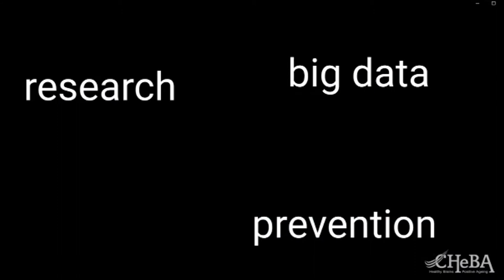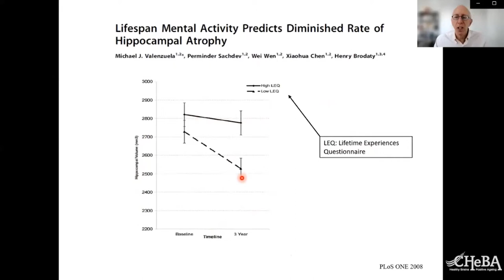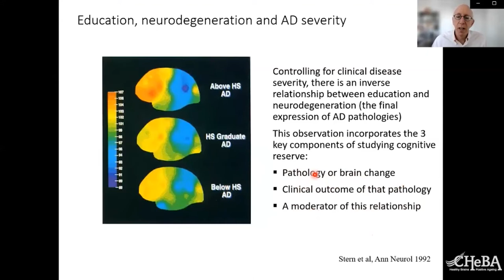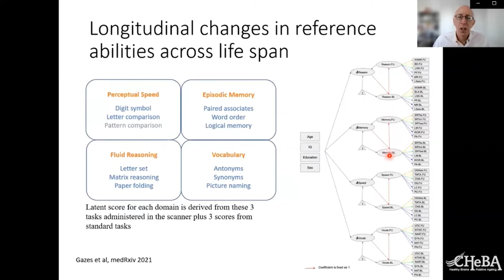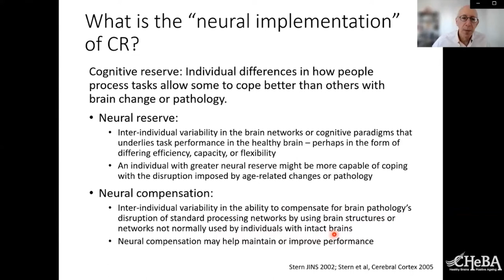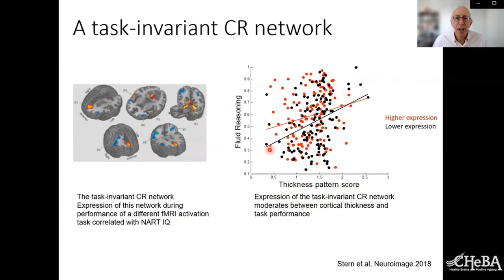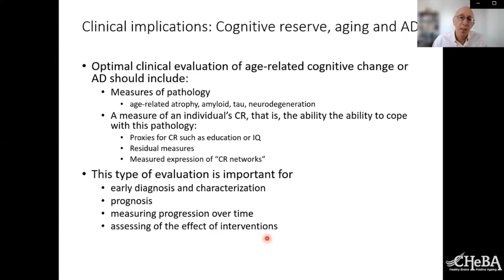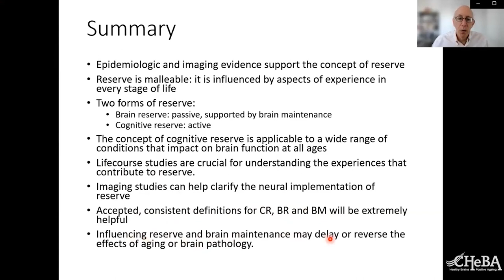Update on Cognitive Reserve | Professor Yaakov Stern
Professor Stern gives a brief history of the concepts underlying reserve, including brain reserve, cognitive reserve and brain maintenance. The research approaches to understanding the neural basis of these concepts will be discussed. He describes the progress of a program designed to come to consensus on operational definitions for terms related to reserve and resilience among human and animal researchers. Professor Stern also shares some new data exploring the neural implementation of cognitive reserve.